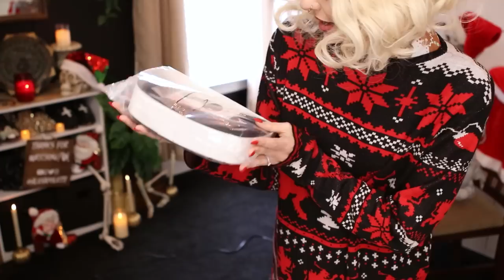All I want for Christmas is WIGS!!! 19 WIGS UNDER $20 EACH!!! | Youvimi Pampering Fan Wig Review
Thank youuuu to my POLETTI PATRON PALS ilysm!!!: Freddy P, Zei C, Sean F, Andrea M, GoatDragon, xKattastrophicXx, Kenzie, Kiki O, Dom B, Jean S, & Ceilidh M!

Cocoa with You // baegel
Christmas in Florida // Timothy Infinite
Silent Night (Lofi Version) // ocean jams
Christmas Romance // Cushy
Merry Had a Little Christmas // Jobii
Christmas is a Magic Day // Matt Large
Crackle & Chop // Dusty Decks
We Wish You a Merry Christmas (Lofi Version) // Timothy Infinite
Have Yourself a Cozy Christmas // Matt Large
Xmas With Me // Dylan Sitts
Reindeer Sweater // Frook
Shotgunning Eggnog // Timothy Infinite